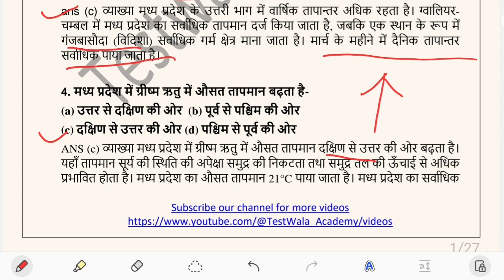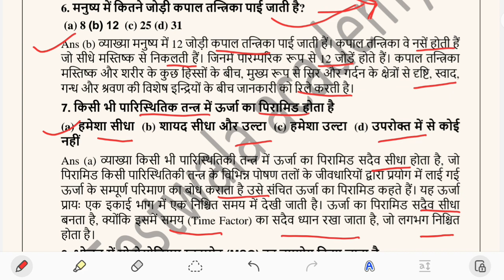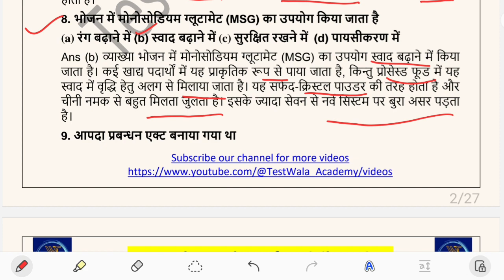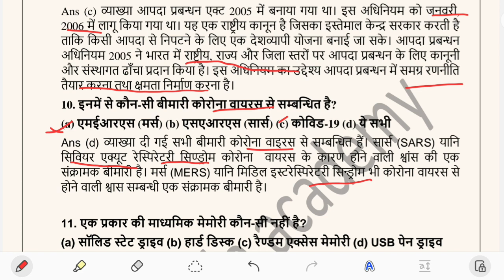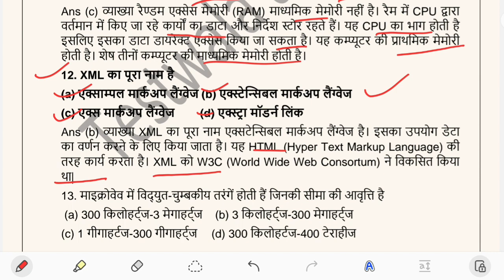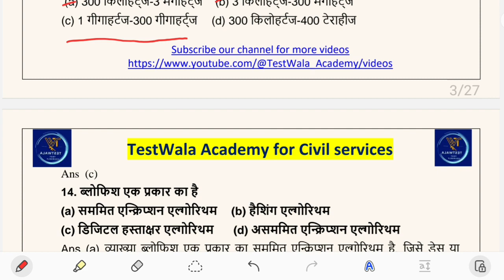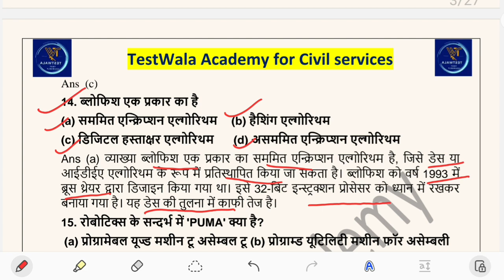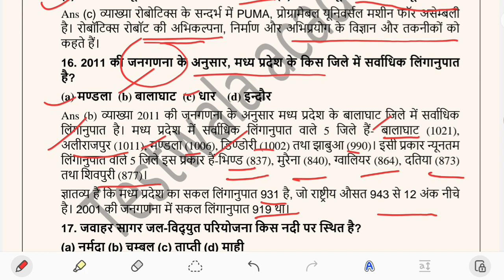MPPSC PRELIMS 2023 || Previous Year Questions with Detailed Answers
@TestWala_academy पर प्रारंभिक परीक्षा की सीरीज प्रारंभ की जा रही है ।
यह वीडियो अन्य लोकसेवा आयोग के लिए भी उपयोगी है।
 अब घर बैठे निःशुल्क करें मुख्य परीक्षा की तैयारी।
TestWala Academy For Civil Services Is Totally Dedicated To State PCS & Other Government Exams. We Will Provide You Quality Content.

mppsc pre_important_topics

mppsc 2023
mppsc 2023 strategy
testwala academy
how to clear mppsc pre
mppsc pre kaise nikaale
mppsc prelims
mppsc strategy
mppsc preparation
mppsc prelims preparation
 testwala academy
mppsc update
Mppsc pre strategy 2023
Mppsc pre 80+ questions kese shi kre
Mppsc pre 80+ kese layen
एमपीपीएससी प्री केसे निकालें
Mppsc pre by testwala academy
Mppsc pre 2023 most important topics
mppsc strategy for 2023
Mppsc pre 2023 by testwala academy
Mppsc pre strategy for 2023
MPPSC prelims Important Topics For 2023
MPPSC PRE PYQ
Mppsc pyq 2023
Mppsc pyq for 2023 prelims
Mppsc syllabus 2023
PYQ for MPPSC
Pyq for mppsc prelims
mppsc 2023 kaise nikaale
mppsc prelims previous year question
testwala Mppsc
एमपीपीएससी प्री pyq